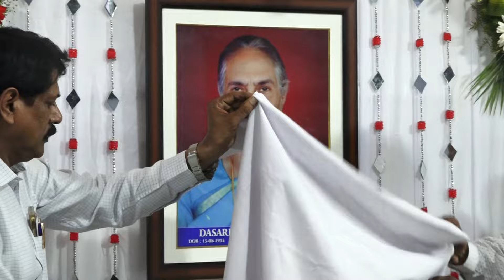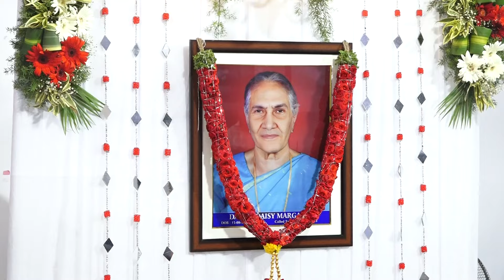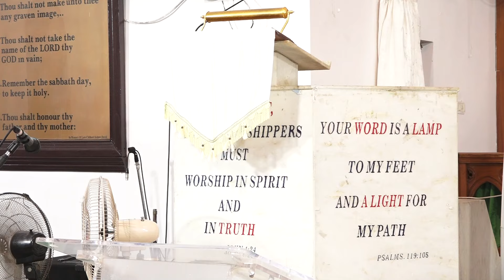Celebrating the life of Mrs DASARI DAISY MARGARET